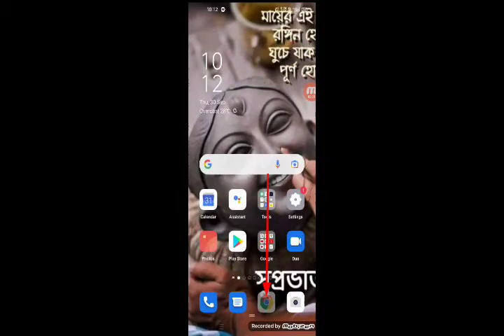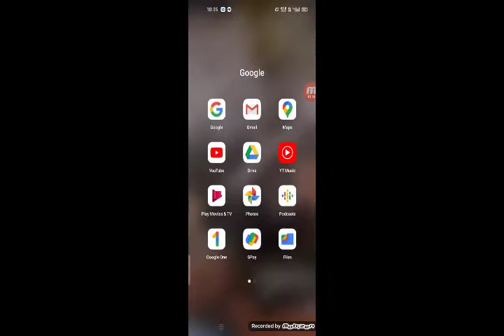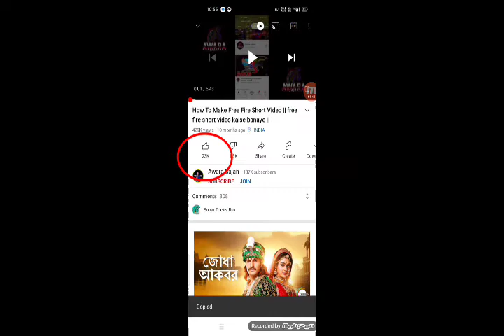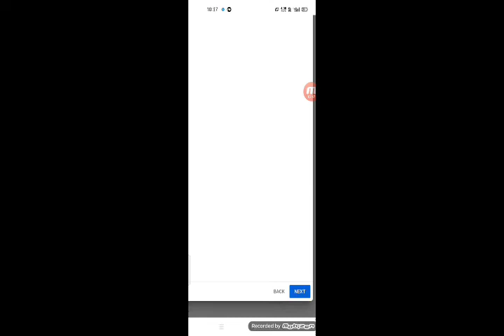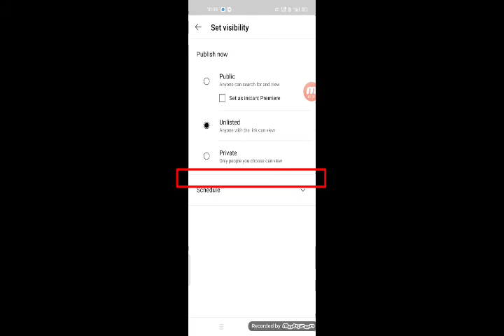YouTube video ছাড়া সঠিক প্রসেস। chrome থেকে video ছাড়া। নাহলে আমার channel unsubscribe করে দেবে।💯💯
YouTube mix the great poet.